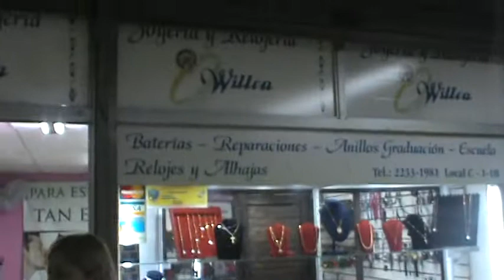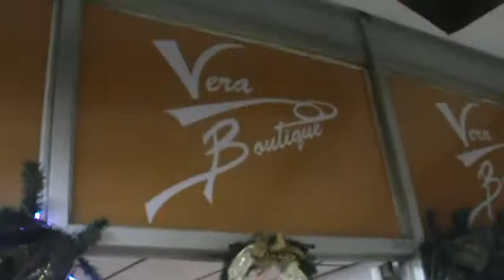Condominio Las Americas Zitro Tu Karaoke 107.1 fm animacion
Jueves gabamos tu talento en el bingi Multicolor ven a gana premios y a reir y cantar Sabado el programa esta 107.1 fm 8 a 10 pm si hay futbol 10:30 El programa tiene un grupo en facebook únete también poseemos pagina y la personal donde publicamos diariamente es la mía hazte amigo el canal de youtube correos